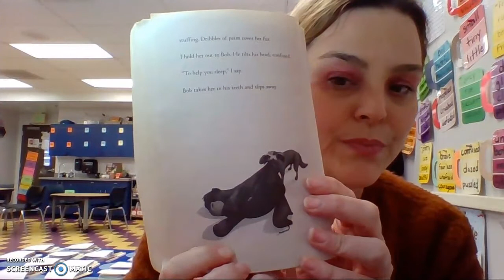The One and Only Ivan Part 1